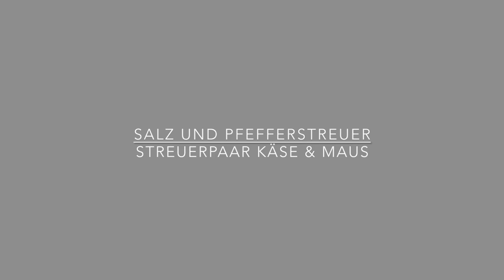Streuer Käse & Maus online kaufen | Brillibrum Onlineshop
Streuer Käse & Maus und viele weitere tolle Einrichtungsideen und Geschenkideen finden Sie in unserem Online Shop.